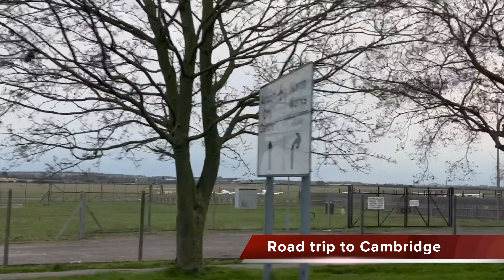ROAD TRIP TO CAMBRIDGE பிரபலமாக உள்ள பல்கலைகழக கேம்பிறிஐ் உள்ள இடத்தை சுற்றிப்பார்க்கலாம் வாங்க